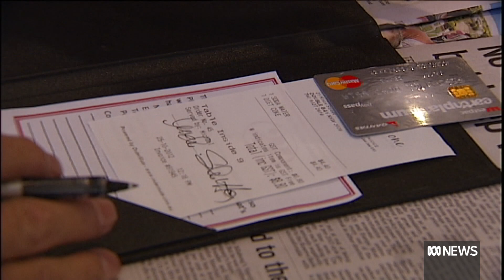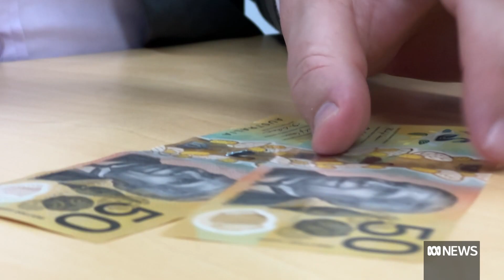With cash being used less and less in transactions, is it on the way out? | ABC News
Australians are holding on to about $4000 each in cash, according to the Reserve Bank. But with the move towards digital transactions and cash being used for money laundering, what reasons are there to keep it? Nassim Khadem explains why it's still important to some.